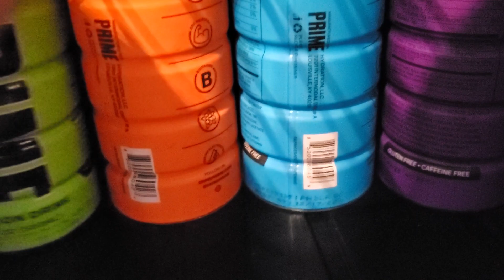PRIME Meta Moon Has A New Color??? Why?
Okay so I just found a TikTok video (12/22/22)that explained there was a color change, but my biggest question is why the color change? And why not notify US customers about the change?